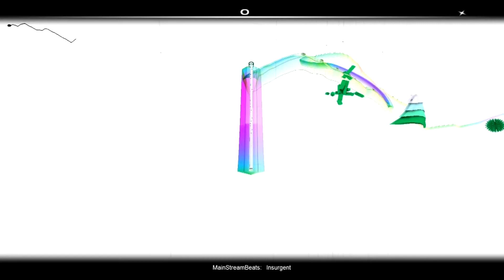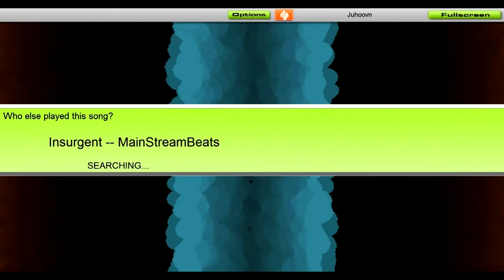Audiosurf - Insurgent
A recent *AWESOME* "bowtiestep" song from Grantbowtie himself (Main-Stream Beats)
All credit to him.